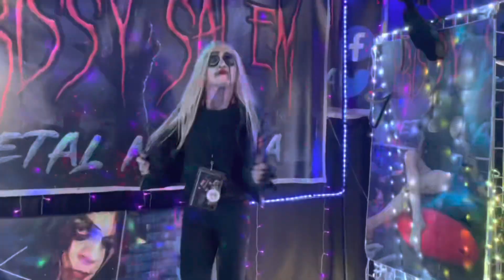Opinions Matter - Fastway- Say What You Will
When it comes to your dreams and goals no one’s opinion matters . Only yours 😃❤️

Chrissy Salem Metal Mascara does not own any of the artists song clips or lyrics.

Party time🎈🎉🔥

Join the tribe with the sexy Metal vibe and check out the coolest real estate in the Metaverse

Breaking through walls and navigating life is a total challenge. I’ve got reminders everywhere

Are you still with me?😍
A 🎁 for you Creator life peek 😍